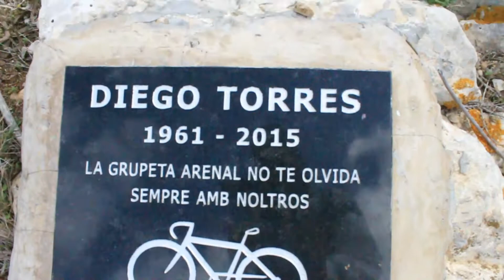Randa-the santuari de cura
Main camera